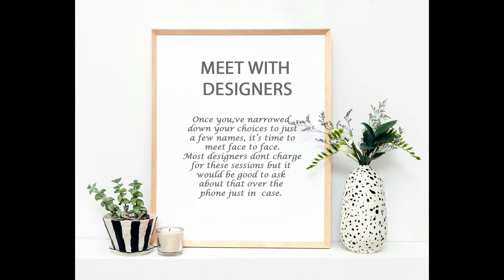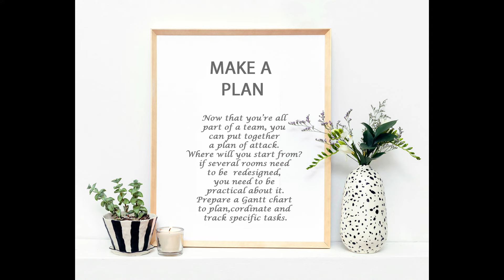How to Choose an Interior Designer | Things to look for while choosing an Interior Designer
In this video, you will learn How to Choose an Interior Designer. Things to look for while choosing an interior designer. Here we talk about what anyone should keep in mind while looking out for a designer - specializing in the field of Interior Design in the Architecture industry.

About Interiosplash:
Established in 2017, Interiosplash is a Bangalore based rapidly growing Turnkey Solutions Company in Interior Design, Architectural Design and Space Planning, passionate about creativity and cutting edge Corporate & Residential design.

Believing in achieving the best quality, we utilize and work with a carefully selected pool of professional suppliers and manufacturers who deliver the finest materials from furniture to fabrics.

With experience in both commercial and residential projects, our ranges of clients include hotels, restaurants, offices, bars, and apartments.

Why Interiosplash?
1. Hassle-Free Full Turnkey Projects: Design + Execution + Furnishing
2. Quality Service
3. On-time Delivery
4. Sustainable Materials Usage
5. On-Site Supervision + Support After Execution

Our Services:
Interior Design Services | Home Renovation Services | Modular Kitchen Design | Modular Wardrobe Design | Customized Design | Architectural design | Product design